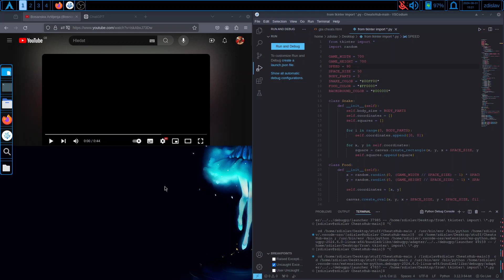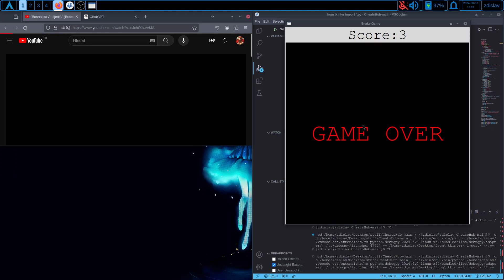i did make my own snake clone